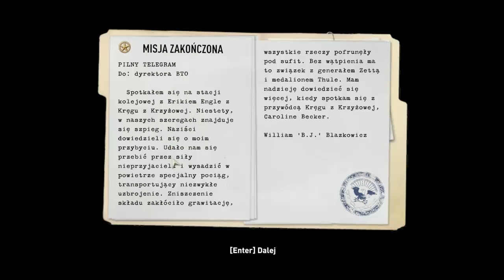GlaD - Let's Play PL Wolfenstein - Odcinek 1 Stacja Kolejowa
Wolfenstein to kolejna odsłona serii strzelanin traktujących o losach niejakiego B.J. Blazkowicza, żołnierza aliantów na frontach II Wojny Światowej. Opisywana gra stanowi czwartą, po Wolfenstein 3D, Return to Castle Wolfenstein oraz Wolfenstein: Enemy Territory, odsłonę cyklu, której akcja toczy się w pełnym trójwymiarze. Za produkcję tytułu odpowiada firma Raven Software, doświadczona na FPS-owym polu za sprawą dwóch części Soldier of Fortune, Star Wars Jedi Knight oraz Quake’a 4.
Fabuła Wolfensteina przenosi nas do roku 1943. Podczas gdy sytuacja na wojnie zdaje się być opanowywana przez wojska alianckie, naziści wciąż usiłują przechylić szalę zwycięstwa na swoją stronę i pod wodzą Heinricha Himmlera pracują nad tajemniczą bronią o nazwie Black Sun. Oręż powstający przy wsparciu praktyk okultystycznych ma pomóc hitlerowcom w osiągnięciu światowej dominacji. Pokrzyżować te plany może tylko Blazkowicz.